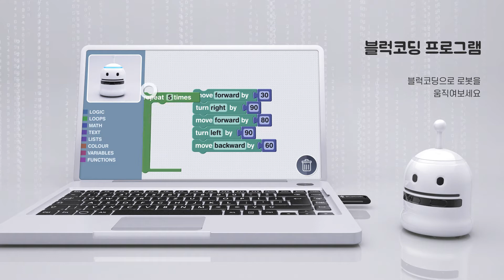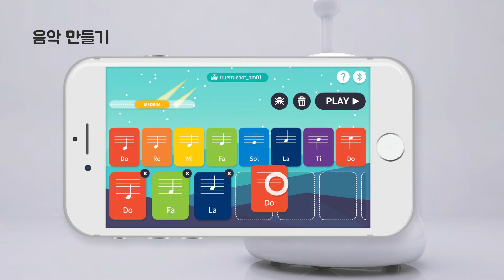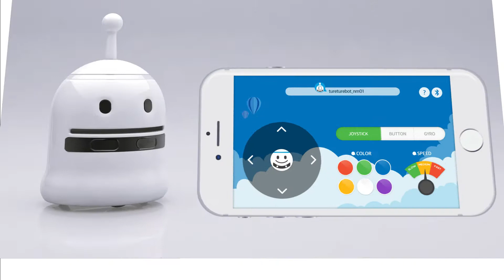코딩교육로봇 뚜루뚜루를 만나보세요! | 아이들의 첫 코딩부터 응용까지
창의적 사고와 문제해결능력을 길러주는 코딩교육로봇 '뚜루뚜루' 입니다. 전국 90% 이상 초등교실에서 활용하는 '아이스크림S'의 시공미디어가 만들었습니다._생각더하기에듀